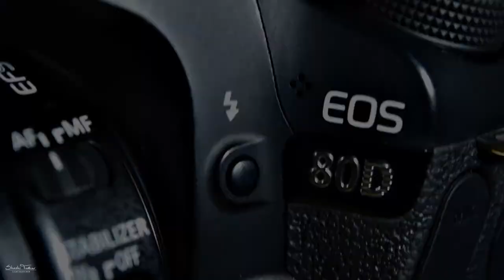Canon 80D Commercial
©Lightsketcher's Studios